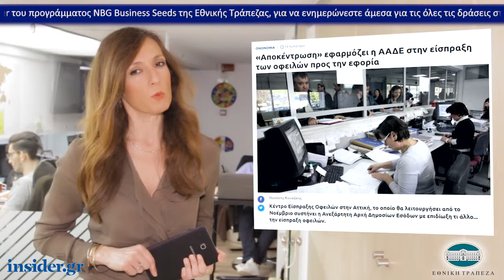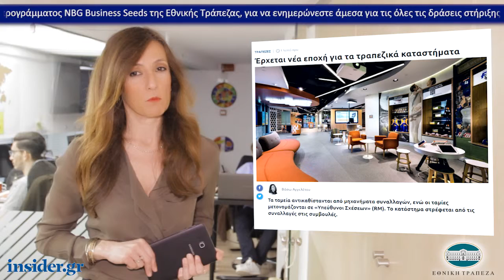Η οικονομία σε 1' από το insider.gr - 11/4/2019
-Έρχεται νέα εποχή για τα τραπεζικά καταστήματα

-«Αποκέντρωση» εφαρμόζει η ΑΑΔΕ στην είσπραξη των οφειλών προς την εφορία